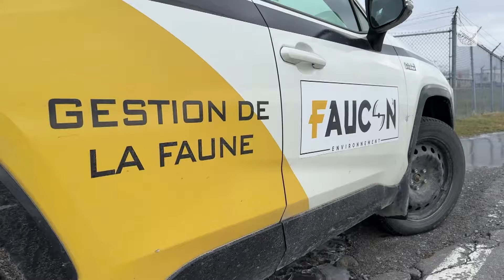La gestion de la faune dans les aéroports | Beau Temps ⚡ Mauvais Temps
Ils assurent la sécurité des avions de l'aéroport, et ce, été comme hiver. 😯💪

Apprenez-en plus sur le métier méconnu de gestion de la faune à YUL Aéroport International Montréal-Trudeau 🛬